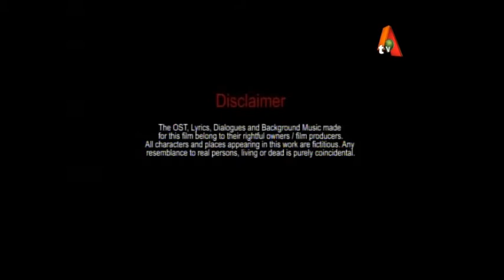Piya Tori Yaad - last Part Tele Film | ATV